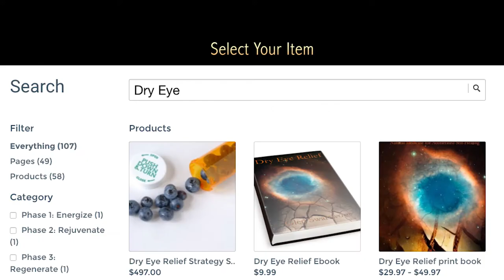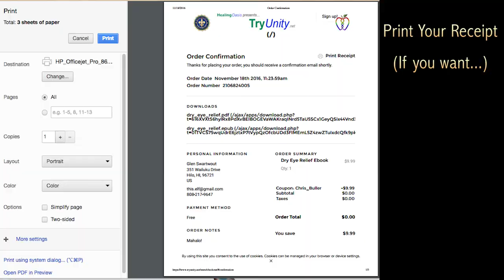How to Order Your Free Ebook